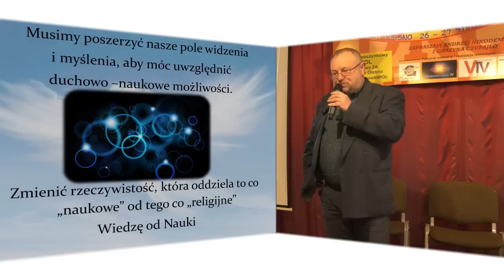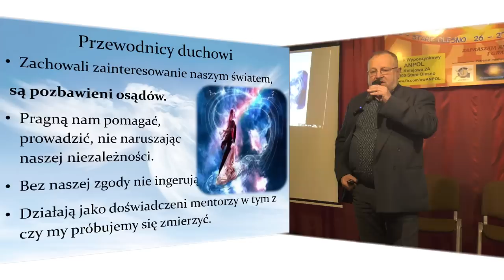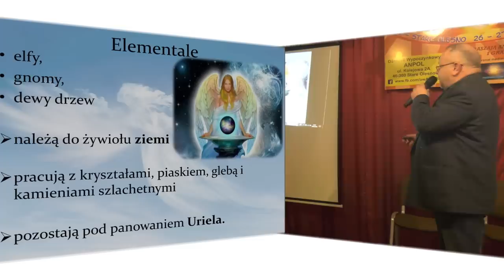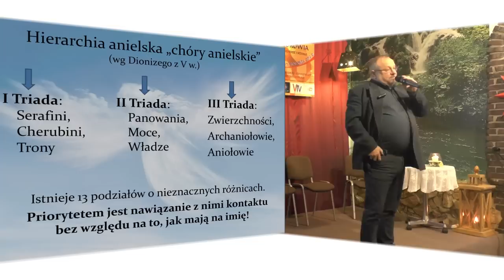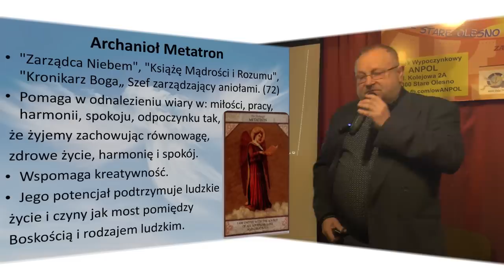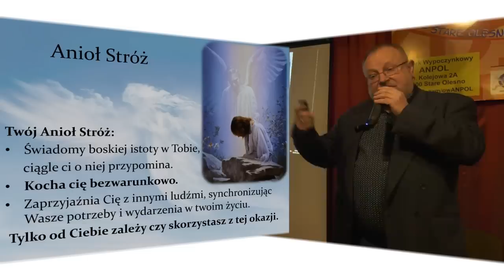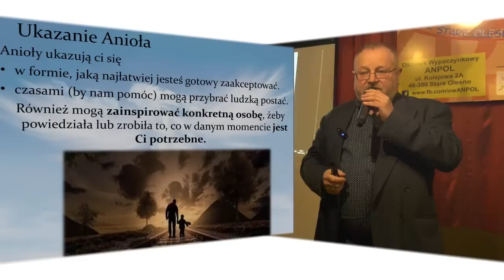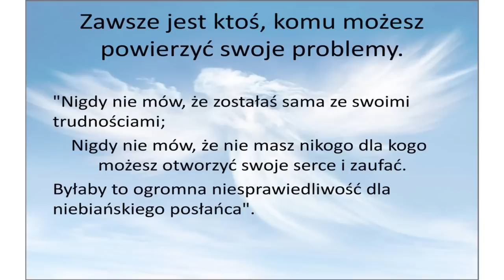Anioły są wśród nas - prof. Maciej Adamski